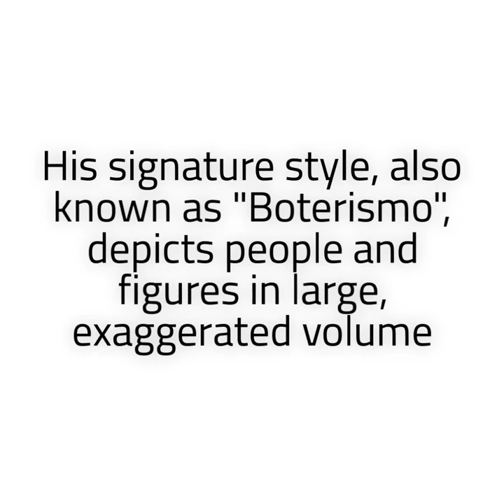Lot 1194 Fernando Botero "A Lawyer"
FERNANDO BOTERO (Colombian/American, 1932-) “A LAWYER”
Pencil, watercolor and pastel on canvas
Housed in a contemporary giltwood frame matted under glass
Signed and dated lower right “Botero 98”
Literature: Full page illustration in Fumaroli, Marc. “Botero Drawings”, Bogota, Columbia: Benjamin Villegas, 1999. SIZE: 48-1/2″ x 40″. Overall: 60-1/2″ x 52-1/2″ PROVENANCE: From a coastal Maine collection CONDITION: Very good, not examined out of frame